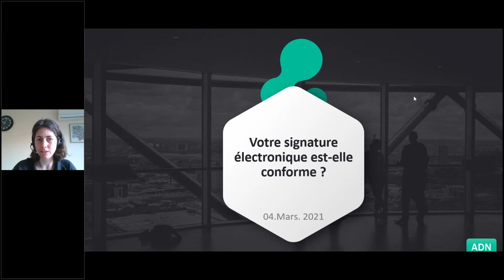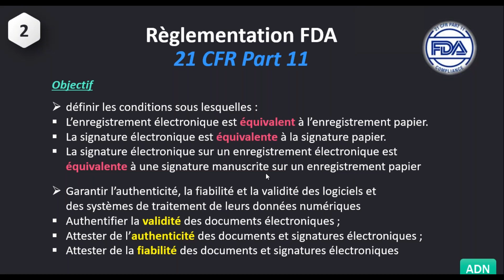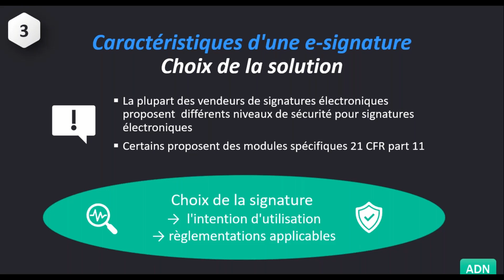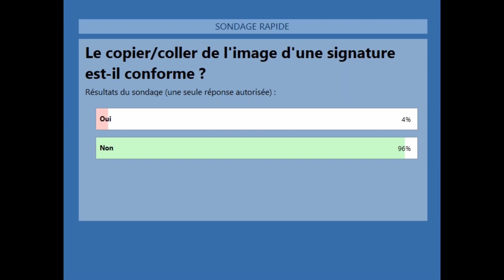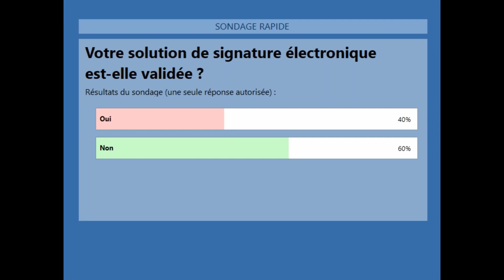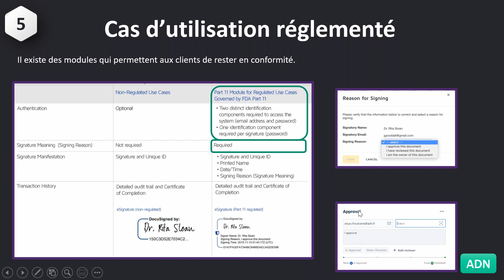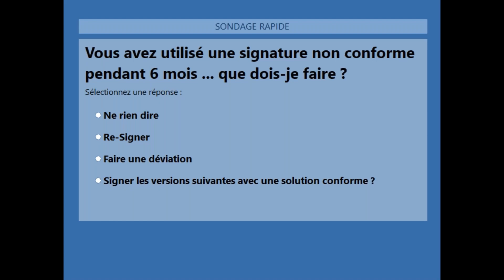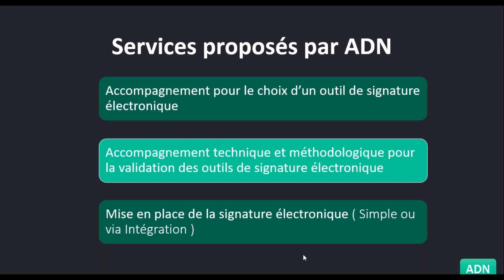Votre Signature Electronique est elle Conforme ?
Enregistrement du webinar du 04 mars 2021.
Le sujet était "Votre Signature Electronique est-elle Conforme ?".

La crise sanitaire actuelle pousse de nombreuses entreprises vers une démarche de dématérialisation.

Le choix de l’outil de signature électronique à adopter est un élément majeur avec de nombreuses contraintes règlementaires.

Le but de ce webinaire sera de faire un rappel sur les exigences règlementaires applicables (21CFR part11, GMP Annexe 11 etc.), mais aussi de vous donner les clés principales pour vous aider à choisir et valider ce type de solution ou vérifier celle déjà en place !

Si vous avez acheté une solution de signature électronique sans la valider ou sans prendre soin à sa configuration, ce webinaire est fait pour vous !